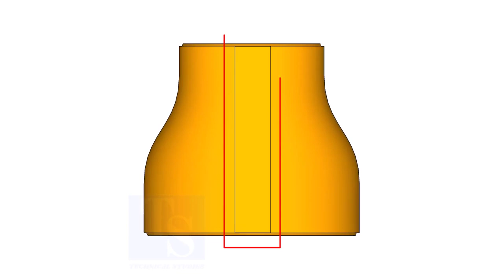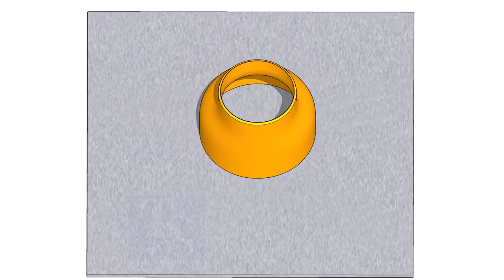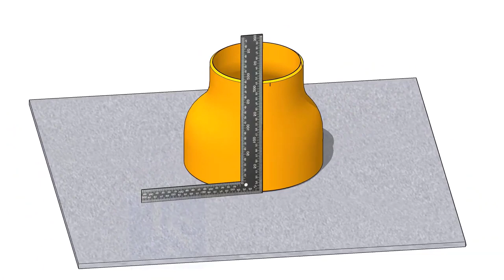Eccentric reducer, center marking, fast easy method tutorial piping tips and tricks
piping technique welding engineering drawing Butt welded pipe fittings: pdf ANSI Flanges: pdf Pipe bending methods: pdf Pipe dimension chart: pdf Pipe wall thickness: pdf Post weld heat treatment procedure: pdf Stainless steel cast fittings: pdf Threaded fittings: pdf Valves chart: pdf Olets: pdf Piping interview questions: pdf Piping engineering: pdf Magnetic particle test: pdf Liquid penetrant test: pdf Radiographic test: pdf Ultrasonic test: pdf The piping guide: pdf Welding secrets: pdf and Erection Tutorials